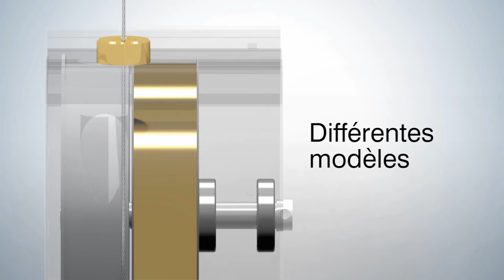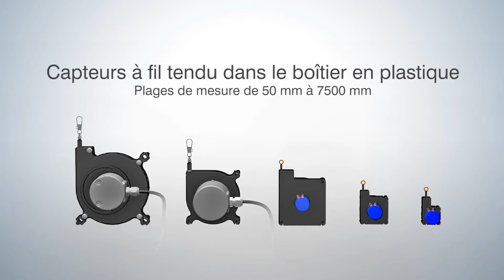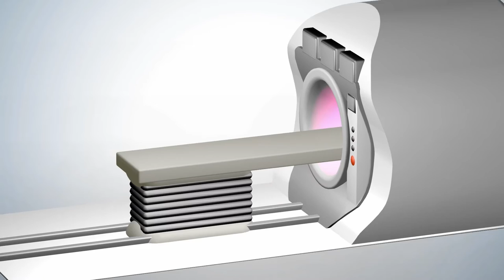Capteurs de déplacement à fil tendu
Les capteurs de la série wireSENSOR mesurent de manière quasi linéaire sur l’ensemble de la plage de mesure. Ils sont utilisés pour réaliser de simples mesures de distances comprises entre 50 et 50.000 mm.